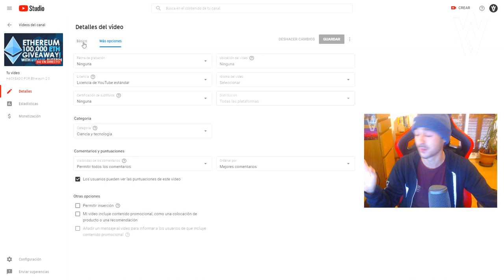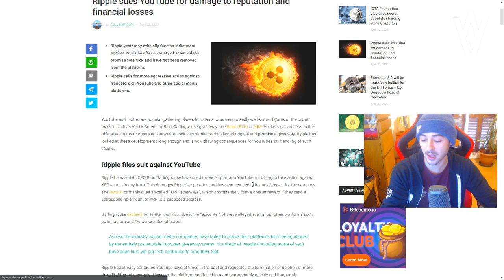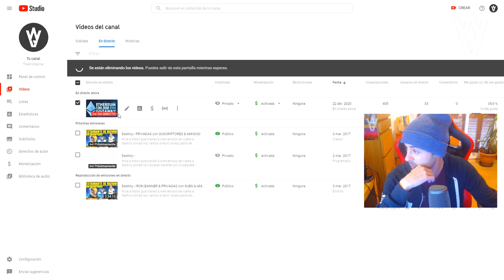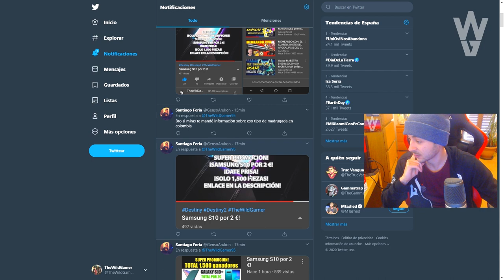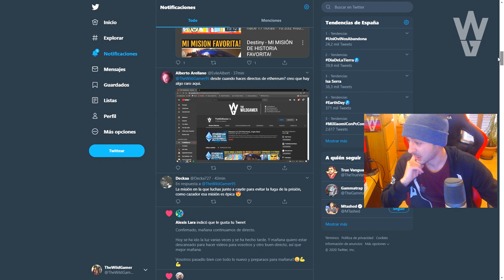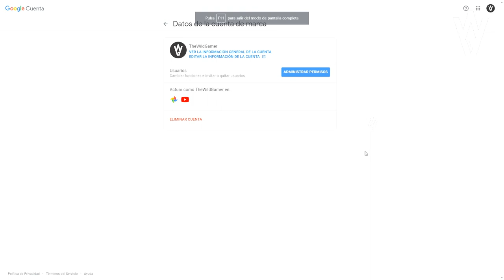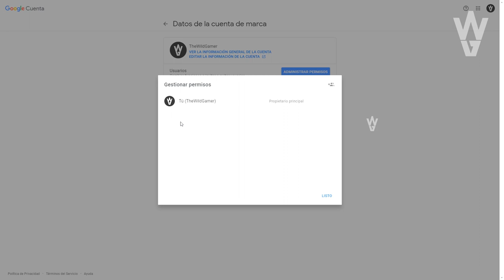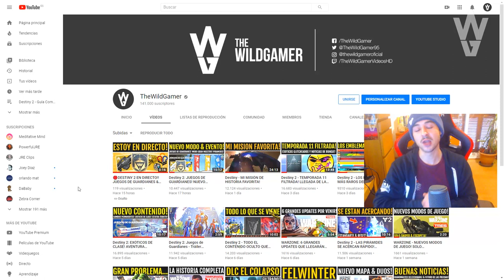ME HAN HACKEADO! YOUTUBE DEMANDADO! AVISO DE ESTAFAS Y A YOUTUBERS!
- Priblee Loyola
- Ghost Lucky
- Oscar Romero
- Richy